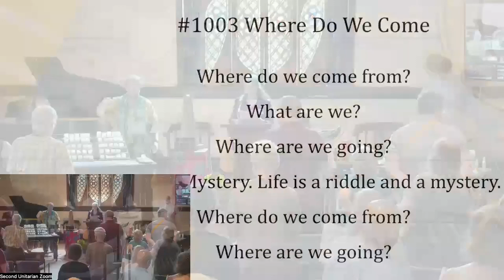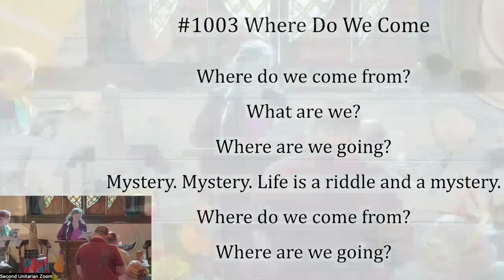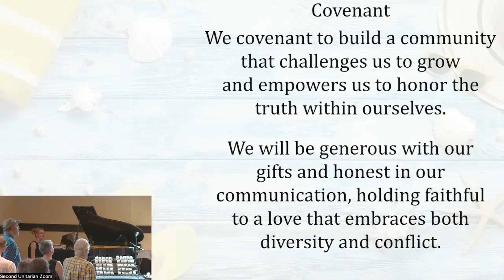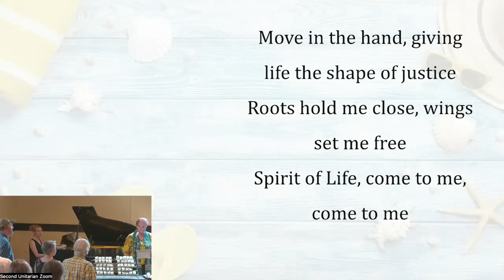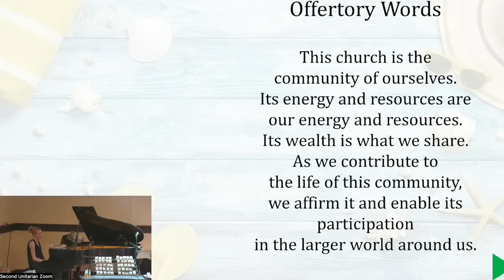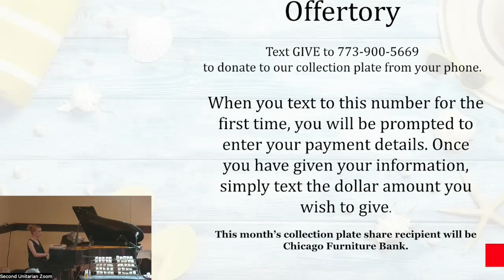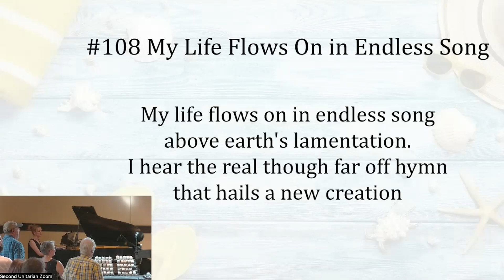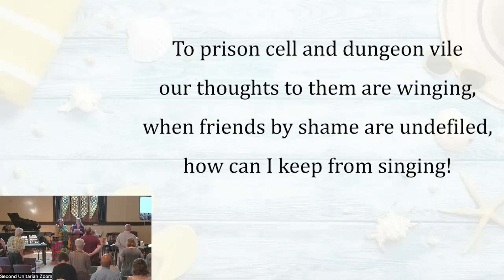The Extraordinary L:ives of Ordinary Women Rev. Karen Mooney &Sue Dunmore. July 23rd, 2023